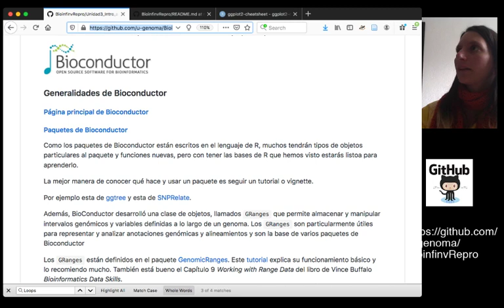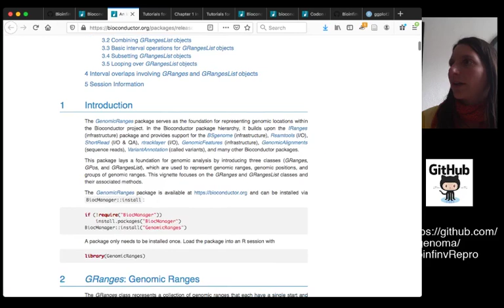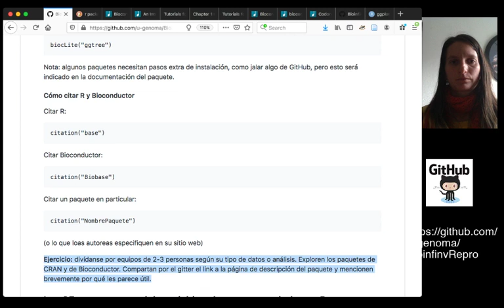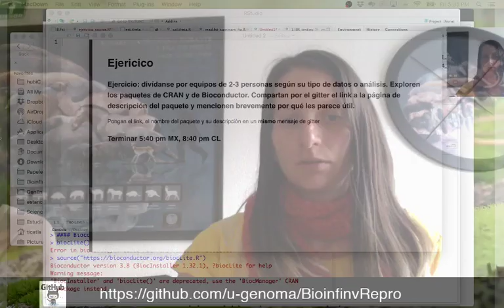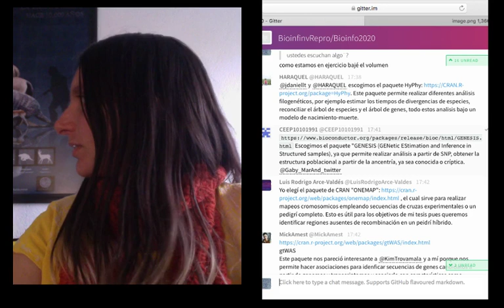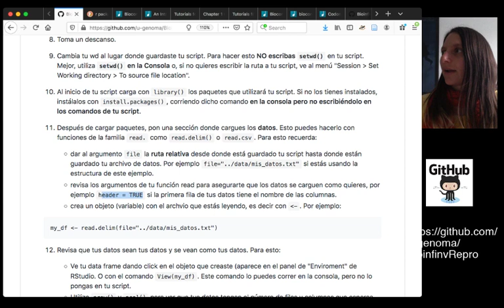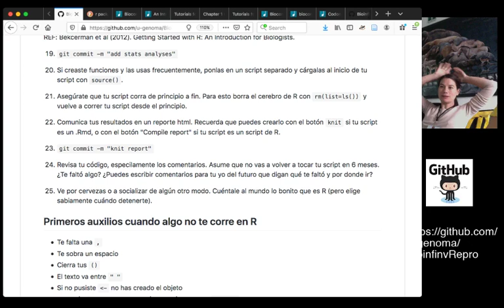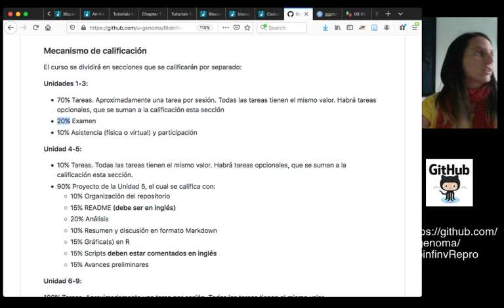Bioinf CL-MX 2020. Sesion U3.5. Bioconductor y consejos finales de R